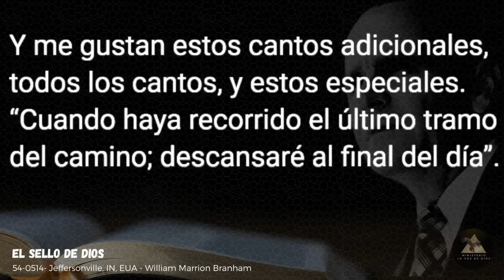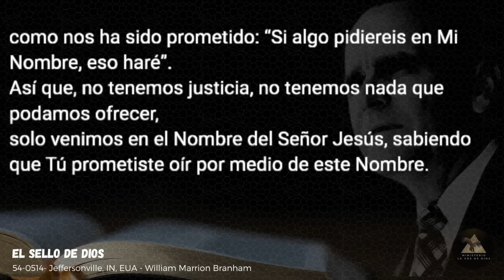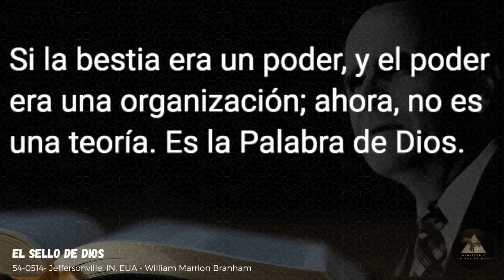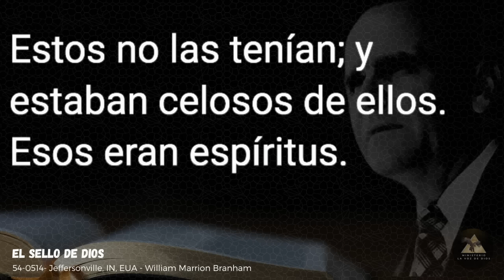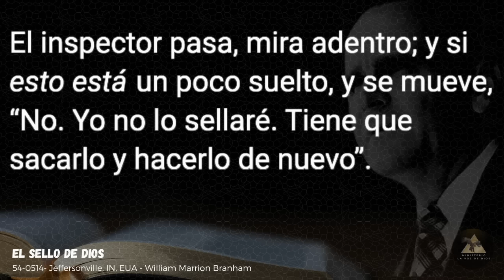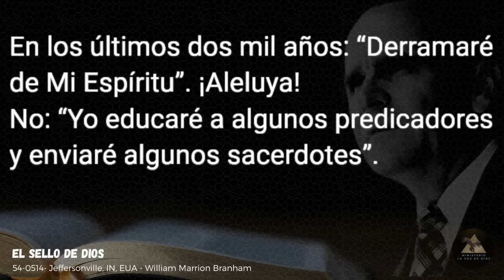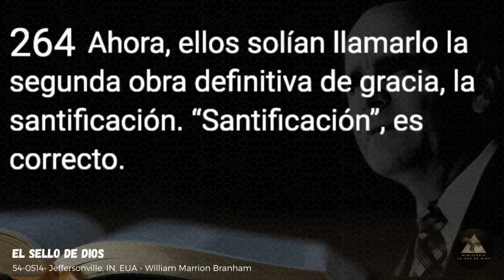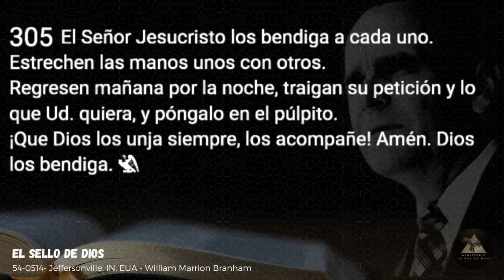El Sello de Dios - Hno William Marrion Branham